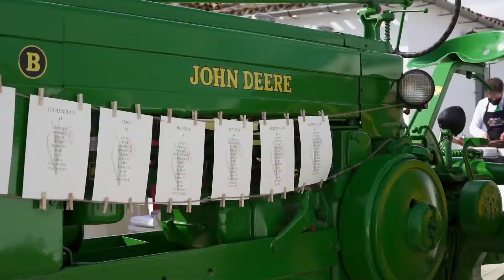Rajaa y José Ramón Boda con encato